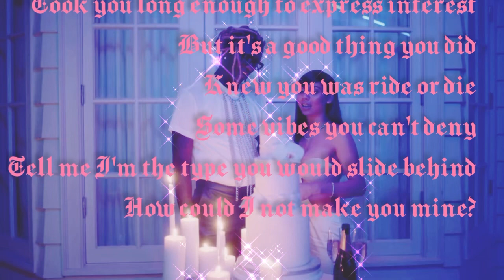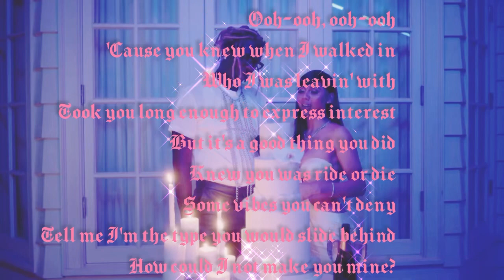Mariah the Scientist ft. Young Thug (“WALKED IN”) [Lyric Video]